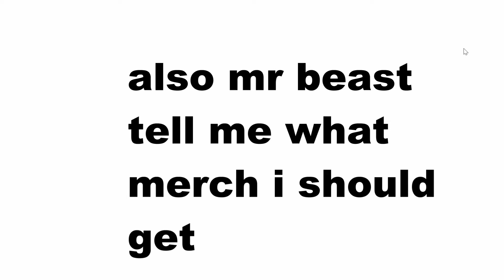if mr beast comments